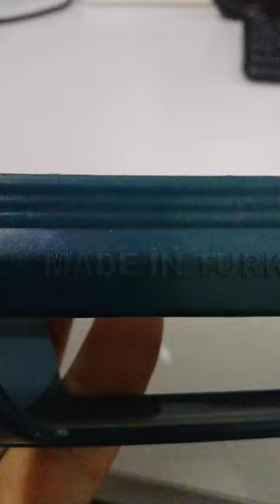YERLİ MALI YURDUN MALI HERKES BUNU KULLANMALI DİYEMİYORUM SANKİ KULLANMASIN DİYE BU KADAR KALİTESİZ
YERLİ MATERİL YERLİ İSTİFADƏ İSTİFADƏ EDİLMİŞDİR Kİ, HƏR KƏS İSTİFADƏ ETMƏLİ Kİ, QƏRAR EDƏ BİLMİRƏM, KEYFİYYƏTİ O KADAR AŞAĞIDIR Kİ, İSTİFADƏ ETMƏ BİLMİR.

МЕСТЕН ​​МАТЕРИАЛ, ПРОИЗВЕДЕНО В ДОМАШНАТА СРЕДСТВА, НЕ МОГА ДА РЕША, ЧЕ ВСЕКИ ТРЯБВА ДА ГО ИЗПОЛЗВА, ТОЛКОВА НИСКО КАЧЕСТВО Е, ЧЕ НЕ МОЖЕ ДА ГО ИЗПОЛЗВА.

MATÉRIEL LOCAL FABRIQUÉ DANS LE DOMESTIQUE JE NE PEUX PAS DÉCIDER QUE TOUT LE MONDE DOIT L'UTILISER, C'EST UNE QUALITÉ TELLEMENT FAIBLE QU'IL NE PEUT PAS L'UTILISER.

LOKALES MATERIAL IM INLAND HERGESTELLT ICH KANN NICHT ENTSCHEIDEN, DASS JEDER ES VERWENDEN MUSS, ES IST SO GERINGE QUALITÄT, DASS ES NICHT VERWENDEN KANN.

LOCAL MATERIAL MADE IN THE DOMESTIC I CAN'T DECIDE THAT EVERYONE MUST USE IT, IT'S SO LOW QUALITY THAT IT CAN'T USE IT.